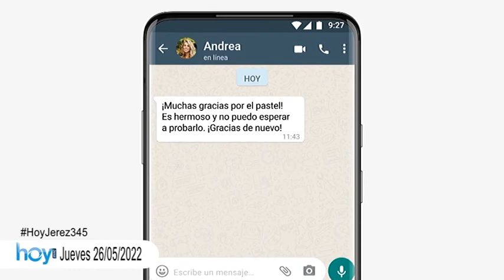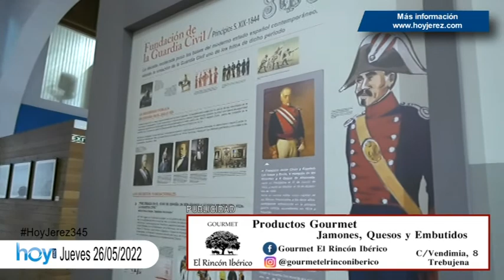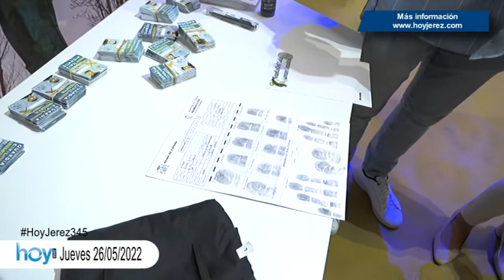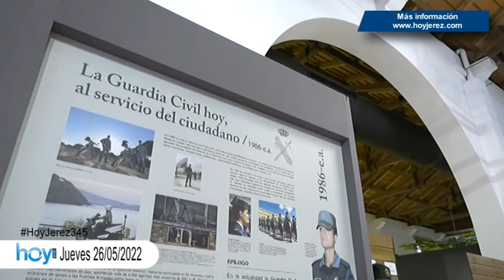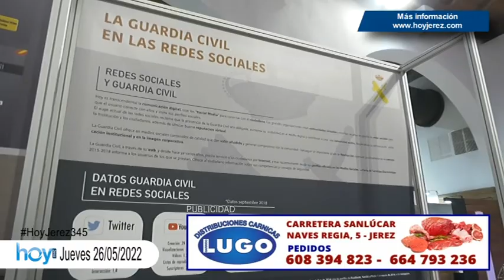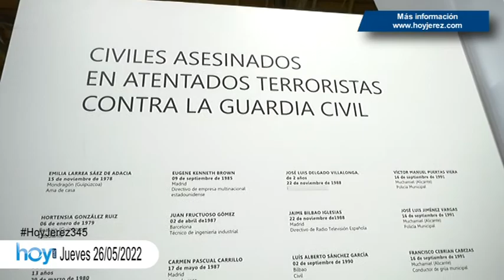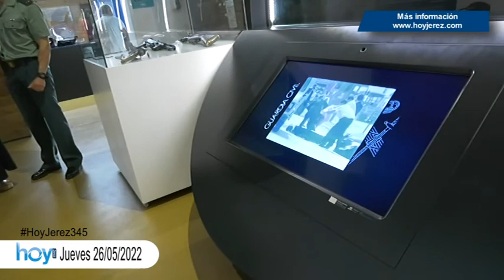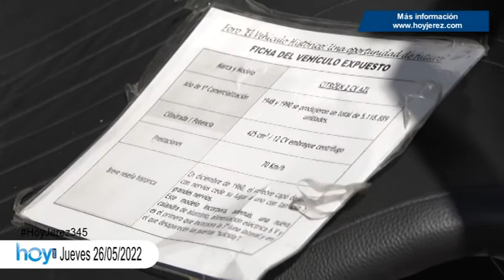Hoy Jerez Jueves 26 Mayo 2022 2P